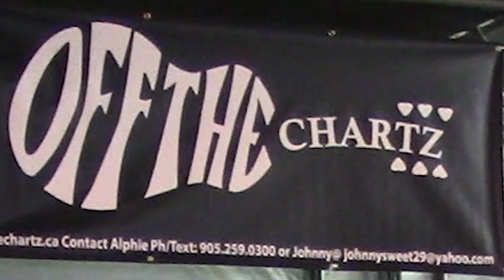Classic Rock Guitar Solos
Versatile  Guitarist Alfie Latanski dabbles in many genres of music from Classic Rock .Country. Blues. Pop Reggae. Jazz. Latin. to Classical Music. Having Played in many different Band I learned to enjoy making good music with other musicians as well as playing solo spanish guitar guided by passion for music for over 40 years,